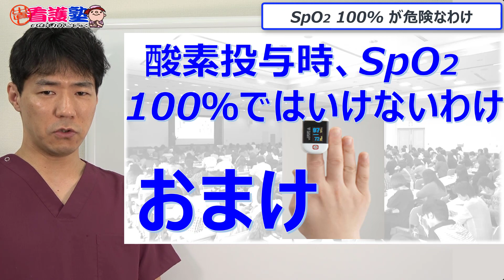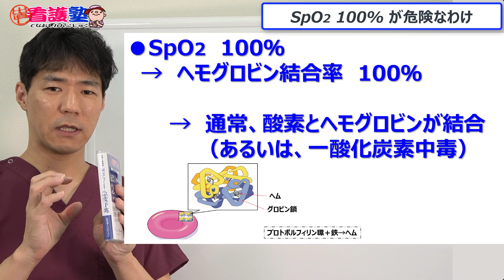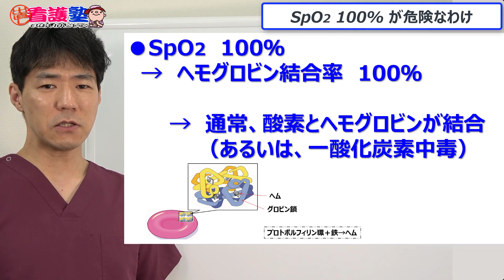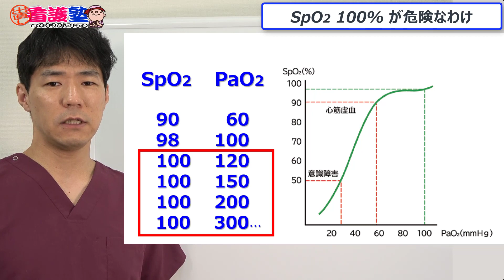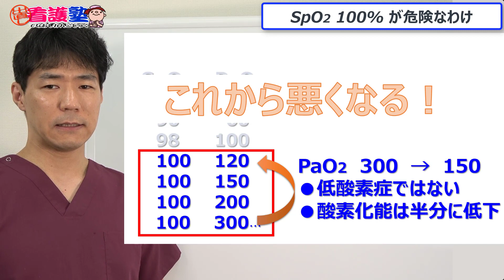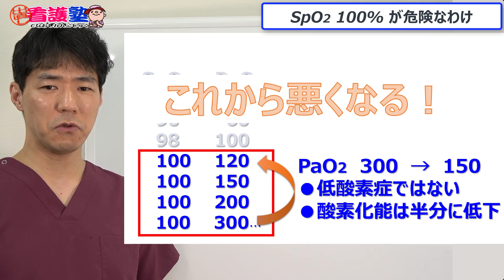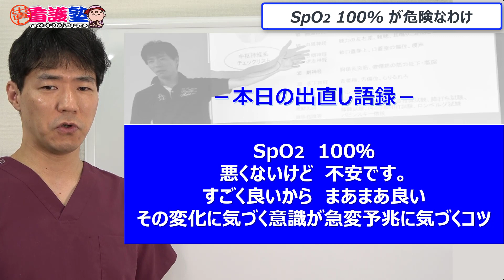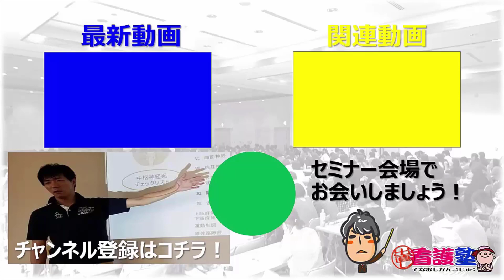なぜSpO2 100％で様子を見ていてはいけないのか！？ 急変の早期発見において大事な知識です！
看護師 洞察力で見抜く急変予兆 SpO2　100％が危険なわけ
おまけ_SpO2　100％が危険なわけ